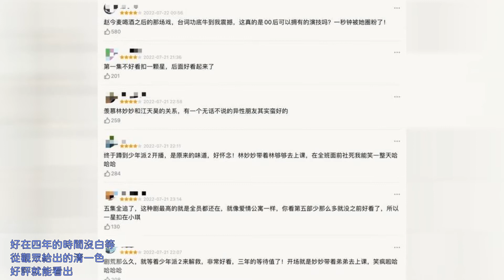《少年派2》隱藏最深的角色，長著孫紅雷老婆的臉，演技炸裂 | 一聞演藝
讓觀眾等了整整四年的《少年派2》終於上線了，好在四年的時間沒白等，從觀眾給出的清一色好評就能看出，這部劇依然是符合大家期待的。由於原班人馬在上線，主創團隊也沒有太大的變動，都能讓觀眾在第一時間找回熟悉的味道。